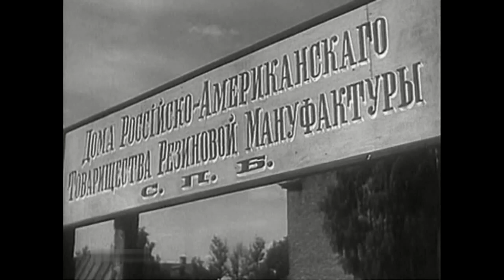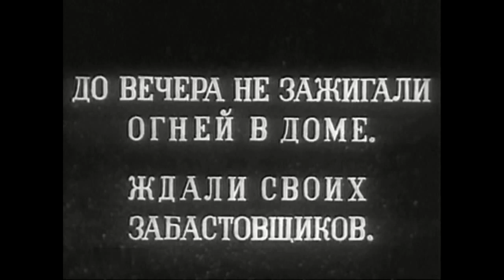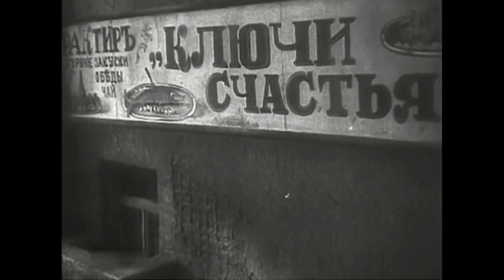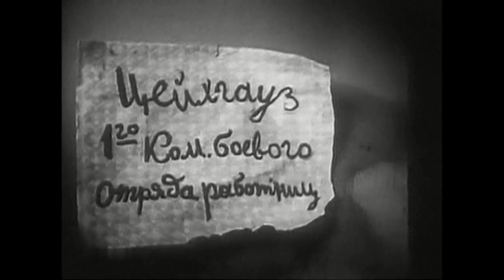Подруги 1935 / The Girlfriends (Three Women)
Подруги / The Girlfriends (Three Women)
Режиссер -  Лев Арнштам
Премьера -  23 января 1936
Жанр -  Военный, драма, биография
Автор сценария -  Лев Арнштам, Раиса Васильева
Оператор -  Владимир Рапопорт, Аркадий Шафран
Художник-постановщик -  Моисей Левин
Композитор -   Дмитрий Шостакович
В  главных ролях -  Зоя Фёдорова,  Ирина Зарубина, Янина Жеймо, Борис Чирков, Борис Бабочкин, Борис Пославский, Вера Попова, Мария Блюменталь-Тамарина, Ида Антипова, Дагмара Папе,  Н. Марков,  Константин Адашевский, Владимир Сладкопевцев, Степан Каюков, Николай Черкасов, Василий Топорков, Петр Алейников, Василий Меркурьев
Производство -  Ленфильм

Подруги (1935) - оптимистическая киноповесть режиссёра Льва Арнштама о трех подругах с рабочей окраины Петрограда, их участии в защите города во время Гражданской войны. Эти девочки достаточно быстро узнали о взрослой жизни. Первой школой наших героинь стали улицы революционного Петрограда 1919 года.

Подруги детства Зоя, Наташа и Ася живут в Петрограде. Когда начинается Гражданская война, девушки записываются санитарками рабочего отряда, чтобы защитить большевистский Петроград от наступления белых.
Фильм переносит нас в противоречивые годы Гражданской войны 1919 года и состоит из двух частей – дореволюционной, показывающей Зою, Наташу и Асю в детстве, объясняющей то, что заставляло юных героинь осознать социальную несправедливость жизни. И части послереволюционной, показывающей подруг взрослыми девушками, санитарками рабочего отряда, защищающего красный Питер.

Рецензия:
Этот фильм - как кусок ржаного хлеба с солью после несметного количества тортов и пирожных... Сколько в нём настоящего!.. Какая игра актёров! Невозможно хорош Борис Бабочкин, Борис Чирков, а какие лица у девочек!.. Все до единого - Актёры с большой буквы. Посмотрите это фильм - почувствуйте разницу.
Piramidka (Одесса)

Тяжелый фильм, но хороший и нужный даже сейчас, когда эти проблемы и не актуальны, как борьба с белогвардейцами за светлое имя коммунизма.
И немного жаль этих молодых комсомолок, отдающих свои жизни на войне с белыми, но все они вышли из бедных рабочих семей, никому не нужные, и цели красных были их единственной надеждой.
Мими (Петербург)

The Girlfriends (Three Women) (1935)
Director - Lev Arnshtam
Writer - Lev Arnshtam, Raisa Vasilyeva
Cinematography - Vladimir Rapoport, Arkadiy Shafran
Art Director - Moisey Levin
Cast - Zoya Fyodorova, Irina Zarubina, Yanina Zhejmo, Boris Chirkov, Boris Babochkin, Boris Poslavsky, Vera Popova, Mariya Blyumental-Tamarina, Ida Antipova, Dagmara Pape, N. Markov, Constantin Adashevskiy, Vladimir Sladkopevets, Stepan Kayukov, Nikolay Cherkasov, Vasiliy Toporkov, Pyotr Aleynikov, Vasiliy Merkuryev

The Girlfriends (Three Women) (1935) - a film directed by Lev Arnshtam about three Girlfriends from working-class suburbs of Petrograd, their participation in the defense of the city during the civil war. These girls fairly quickly learned about adult life. The first school of our heroines became the streets of revolutionary Petrograd in 1919.

An unknown Shostakovich score
«The Girlfriends» is the story of the friendship between three girls, who start the film, aged around 10 and who grow up together, eventually becoming. It was directed by Lev Arnshtam and featured a music score by Dmitri Shostakovich, their third collaboration following on from «The Golden Mountains» (1931) and «Counterplan» (1932) for which Arnshtam wrote the screenplay.
The narrative is straightforward and the storyline only mildly interesting but it is for the music that the film holds interest today, especially as it remains unrecorded apart from three preludes released on a rare Russian Melodiya LP in 1988 (C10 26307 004). The score is unusual in that much of the music is for string quartet although piano, trumpet and timpani are sometimes utilized. There are also passages for organ and later an electronic instrument, probably a Theremin, played in a drunken fashion and a couple of cues for full orchestra. Altogether there a significant amount of musical material contained within the film and a new recording would certainly be an interesting and valuable addition to the catalogue and much overdue.
For a more detailed discussion on this and other films with music by Shostakovich see Dmitri Shostakovich: A Life in Film, written by John Riley and published by I. B. Tauris, London and New York in the series Kinofiles Film Companion, 2004.